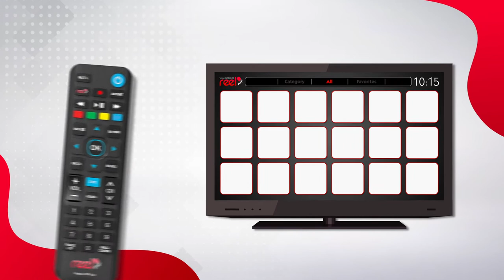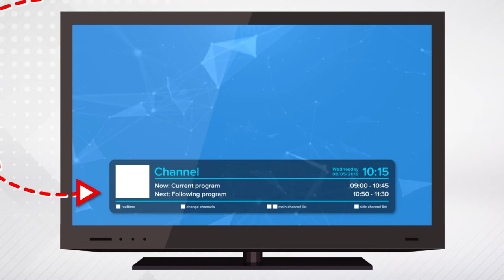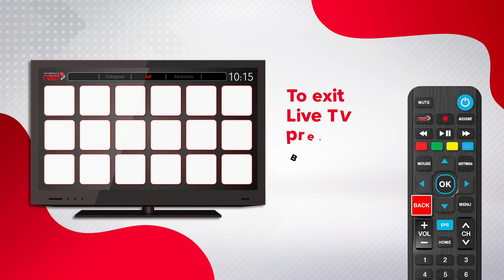How To - Reelplay HD-220 Live TV